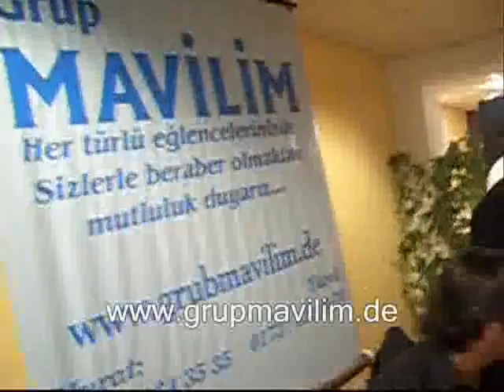3.1.2006 Hamburg orkestra grup mavilim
grup mavilim   hamburg 2005